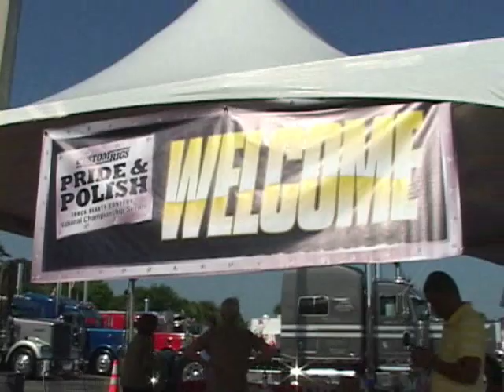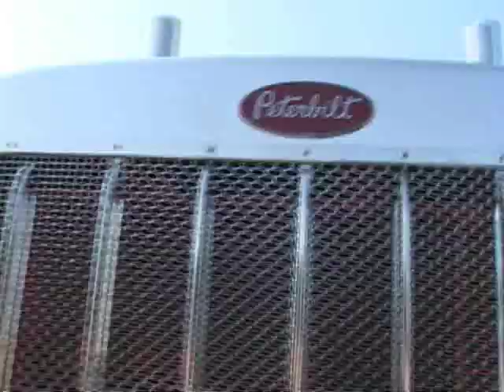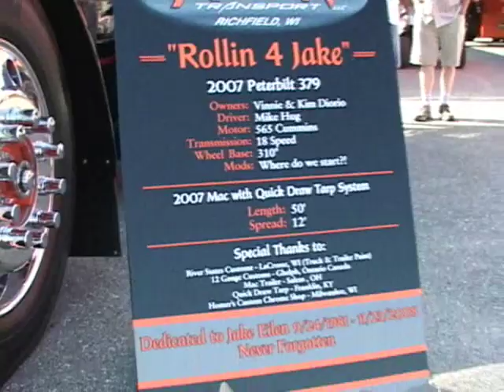75 Chrome Shop Custom Big Rigs Truck Show 2011 - Part 1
Video of the 2011 Custom Big Rigs Pride & Polish Show, held at The 75 Chrome Shop in Wildwood, Florida.
Pictures and Video Include :
Roaming Video of Show, Custom Tractor/Trailers, Awards Ceremony, The Cullen Family of Badlands Trucking Transport Division, Vinnie Diorio of Rollin' Transport & Logistics, Kerri Farkus of 75 Chrome Shop, Derek Schrader, Mark Choper of Fairway Horse Transport, All Commerical Photography,  Valley west Inc., Gary & Devery of Xtreme Carriers, Inc., and David Shumate of BlingMaster Inc.
Pride & Polish Winners :
Working Combo, 2004 and Older :
1st Place -- #156 Paul Rissler -- "Rissler Built" -- 1996 White Peterbilt, 1999 Great Dane Trailer
2nd Place -- #151 Ryan Derrickson -- "Flight 305" 1993 Peterbilt w/ 2003 Great Dane Trailer
3rd Place -- #154 Wayne Hollingsworth -- 2004 Blue Peterbilt 379 w/ Reitnouer Trailer
Working Combo 2005 and Newer :
1st Place -- #155 Mike Hug -- "Rollin 4 Jake" -- 2007 Peterbilt 379
2nd Place -- #153 Shawn Cielke -- "Lead Sled" -- 2006 KW W900
3rd Place -- #152 Jeremy Leavitt -- 2005 Peterbilt 379, 2003 step deck trailer
OEM Sleeper :
1st Place -- #151 Ryan Derrickson -- "Flight 305" -- 1993 Peterbilt, 2003 Great Dane Trailer
2nd Place -- #155 Mike Hug -- "Rollin 4 Jake" -- 2007 Peterbilt 379
3rd Place -- #153 Shawn Cielke -- "Lead Sled" 2006 KW W900
Combo Lights :
1st Place -- #155 Mike Hug -- "Rollin' for Jake" -- 2007 Black and Orange Peterbilt 379
2nd Place -- #152 Jeremy Leavitt -- "Haysled" 2005 Peterbilt 379 with step deck trailer
3rd Place -- #154 Wayne Hollingsworth -- 2004 Blue Peterbilt 379 with Reitnouer Trailer
Cab Only :
1st Place -- #152 -- Jeremy Leavitt -- "Haysled" -- 2005 Peterbilt 379, step deck trailer
Engine :
1st Place -- #155 Mike Hug -- "Rollin' for Jake" -- 2007 Peterbilt 379
2nd Place -- #300 Ron Huey -- LB Trucking -- 2010 International ProStar
3rd Place -- #153 Shawn Cielke -- "Lead Sled" -- 2006 KW W900
Custom Paint Combo :
1st Place -- #155 Mike Hug -- "Rollin' for Jake" -- 2007 Peterbilt 379
2nd Place -- #152 Jeremy Leavitt -- "Haysled" -- 2005 Peterbilt 379 with step deck trailer
3rd Place -- #153 Shawn Cielke -- "Lead Sled" -- 2006 KW W900
Limited Mileage Bobtail :
Best of Show -- Limited Bobtail -- #502 Scott Diller -- 1981 Kenworth W900
2nd Place -- #501 Charlie Turner -- "Untouchable" 1953 Peterbilt
3rd Place -- #500 Brent Greer -- 1996 Peterbilt
Limited Mileage Combo :
Best of Show -- #700 Vinnie Diorio -- "Picture Me Rollin" -- 2005 Peterbilt 379 with Mac Trailer
2nd Place -- #701 Tom Doty -- "Freshly Squeezed" 1999 Peterbilt 379
Best of Show -- Working Bobtail :
#300 -- Ron Huey -- LB Trucking -- 2010 ProStar Gray International
Best of Show -- Working Combo :
#155 -- Mike Hug -- Rollin' for Jake -- 2007 Black and Orange Peterbilt 379 w/ Mac Trailer
Wash & Shine Winners :
Bobtail 2004 and older :
1st Place -- #408 William Fowler, Fowler Trucking, 2004 Peterbilt 379
2nd Place -- #405 Garry Walker -- 2000 Peterbilt 379
3rd Place -- #407 Roger and Tonia Brown --2003 Kenworth W900
Bobtail -- 2005 :
1st Place -- Bob Tarezynski -- 2005 Freightliner Coronado
2nd Place -- #409 Jon Davis -- "Dixie Whistler" -- 2005 Peterbilt 379
3rd Place -- #400 Bryan Bedwell -- 2005 Peterbilt 379
Bobtail -- 2007 and newer :
1st Place -- #404 -- Mike Awker -- 2007 Peterbilt
2nd Place -- #401 Dick Bedwell -- 2008 Peterbilt 389
3rd Place -- #412 David Dill -- 2007 Peterbilt
Specialty Class :
1st Place -- #413 Marcus Copeland -- 2007 Peterbilt Emergency Service Truck
2nd Place -- #411 Scott Roboski -- 2006 Peterbilt Dump Truck
Combo -- 2003 and older :
1st Place -- #100 Derek Schrader -- 1997 Peterbilt 379
2nd Place -- #104 Scott Hogan -- 2003 Peterbilt 379
3rd Place -- #105 Wayne Hollingsworth -- 1995 Red Peterbilt, Reitnouer trailer
Combo -- 2006 and newer :
1st Place -- #102 Robert Cullen -- Badlands Trucking -- 2006 Peterbilt 379
2nd Place -- #101 Curtis Jean -- 2009 Kenworth W900 with 1998 Phoenix Horse Trailer
3rd Place -- #103 Larry Diller -- 2007 Kenworth with 2011 MAC Trailer
Lights -- Bobtail :
1st Place -- #409 -- Jon Davis -- "Dixie Whistler" -- 2005 Peterbilt 379
2nd Place -- #300 -- Ron Huey -- 2010 International
3rd Place -- #404 -- Mike Awker -- "Keepin it Simple" -- 2007 Peterbilt 379
Lights Combo :
1st Place -- #102 Robert Cullen -- Badlands Trucking -- 2006 Peterbilt 379
2nd Place -- #105 Wayne Hollingsworth -- 1995 Peterbilt
3rd Place -- #100 Derek Schrader -- 1997 Peterbilt 379
Best of Show :
Bobtail -- #404 -- Mike Awker -- 2007 Peterbilt 379
Combo -- #100 -- Derek Schrader -- 1997 Peterbilt 379